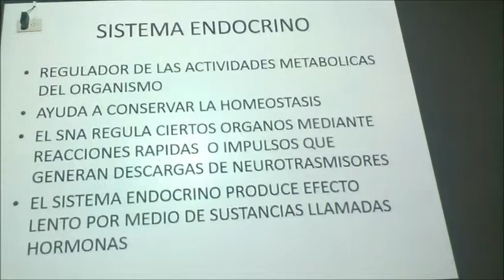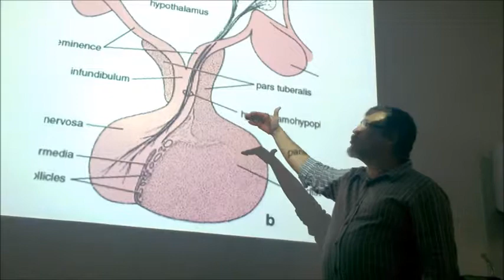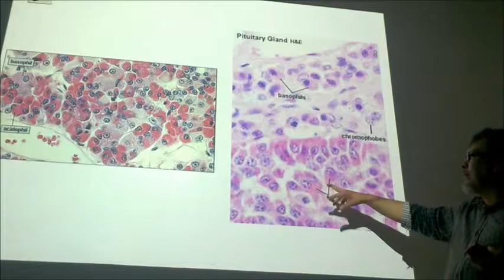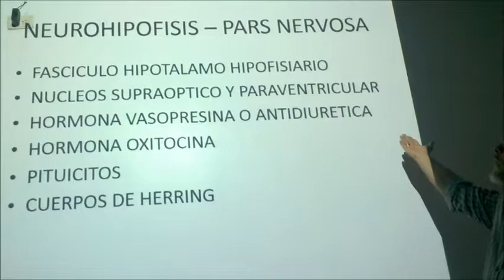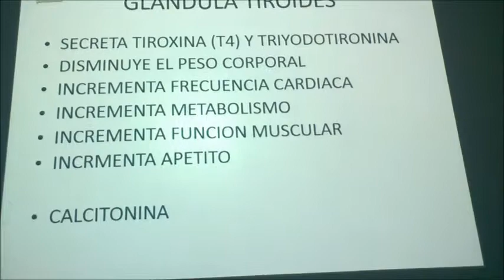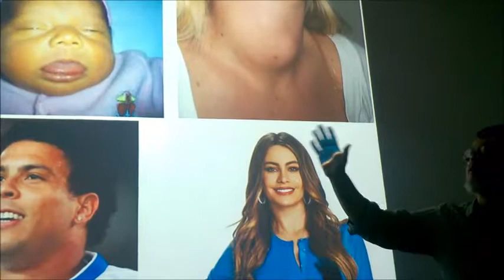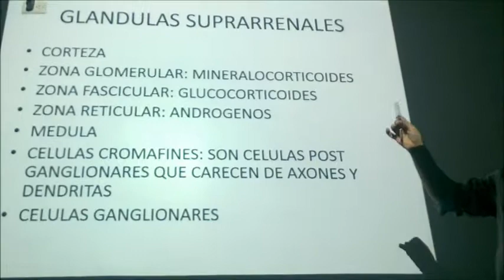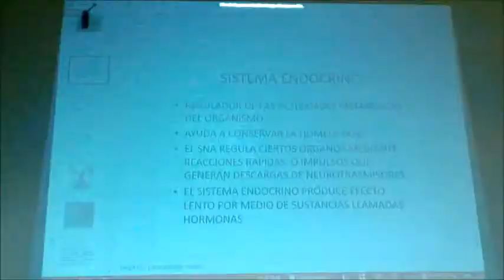Histologia del Sistema Endocrino (Clase Teorica)